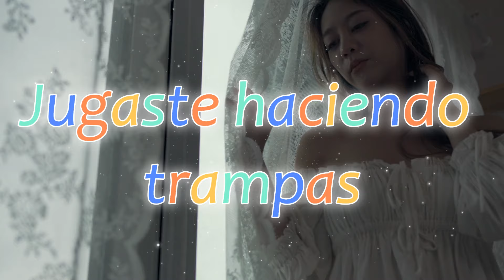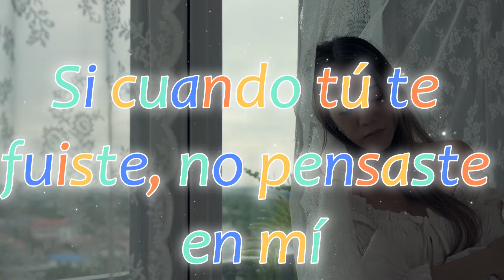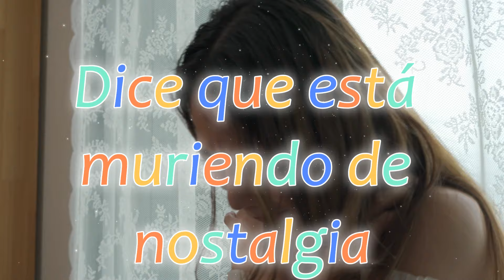Eclipse Musical 2024 "Ahora lloras" video lyric